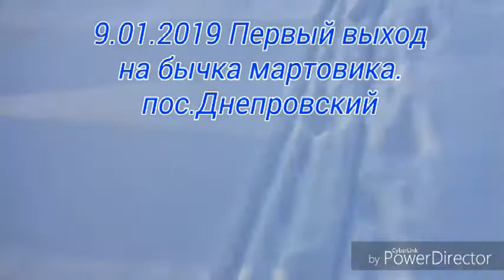ЛОВЛЯ БЫЧКА МАРТОВИКА ЗИМОЙ 9.01.2019 Первый выход,р.Днепр.пос.Днепровский,КПК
Хороший денек,погода бомба.Но бычки брали наживку вяло.